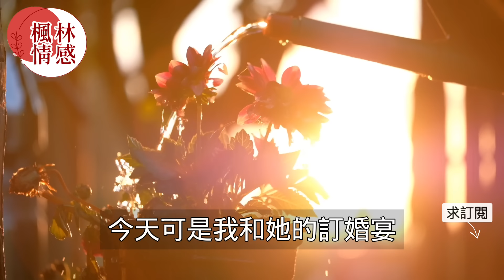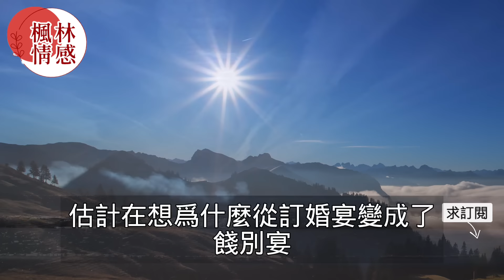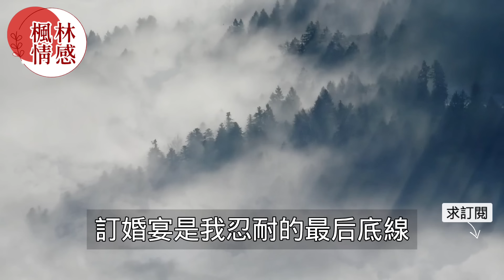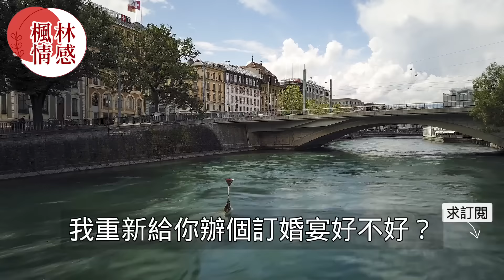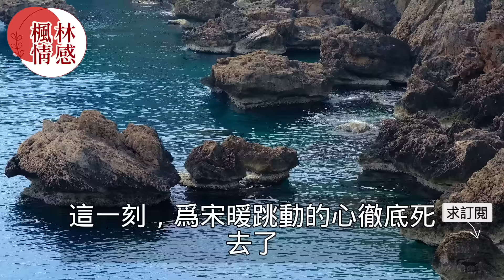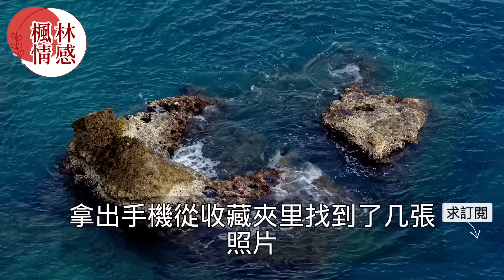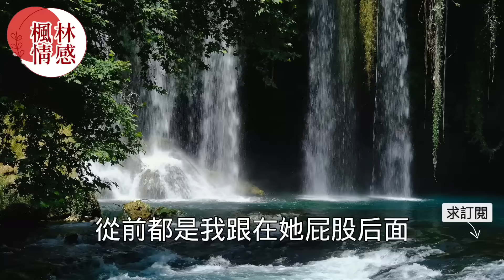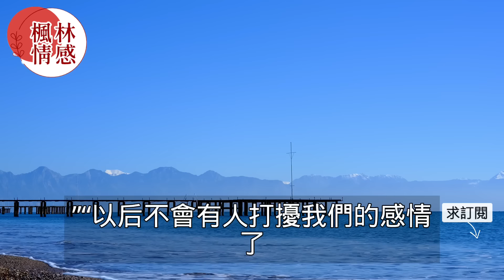訂婚當天未婚妻因為男閨蜜一個電話當眾逃婚，事後她哭著要求重新訂婚怎料男人一句話讓她傻眼！真實故事 ｜都市男女｜情感｜男閨蜜｜妻子出軌｜楓林情感